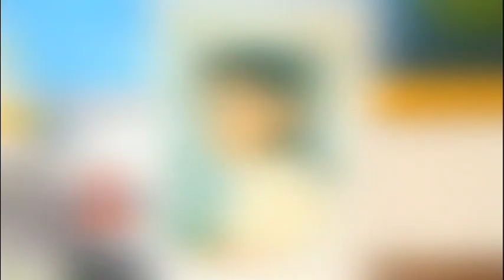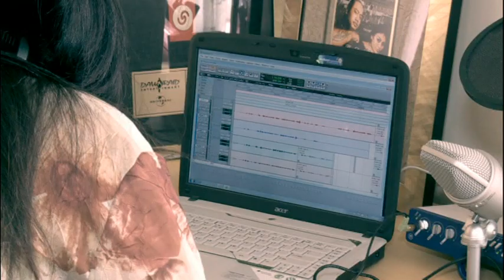My World profile interview with Aaradhna in Savai'i Samoa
My World profile interview with Aaradhna Aaradhna Savai'i Samoa FRESH Episode 15 hosted by Aaradhna TVNZ 9th April 2011